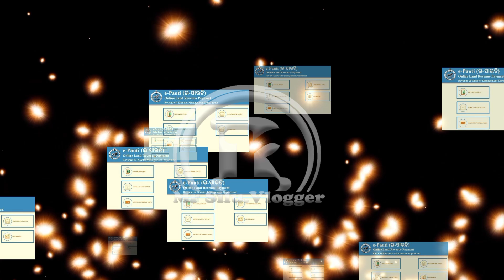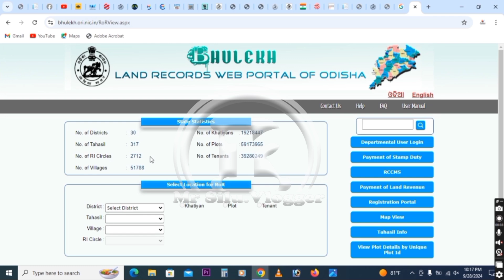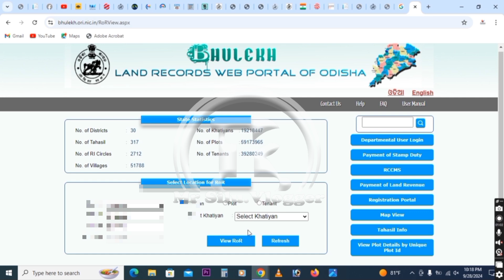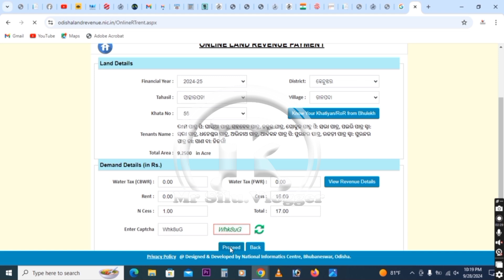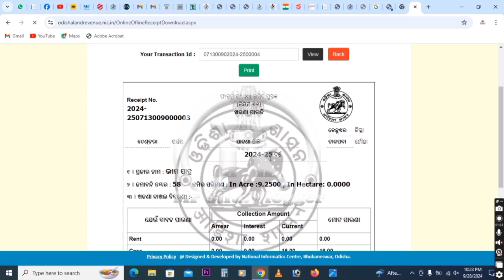Pata pauti odisha // pata pauti online payment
This channel will be used to make people happy, to inform people about new places, daily lifestyles and stories.
I think my efforts would be worth it, if people enjoyed watching the videos which will be uploaded into this channel.